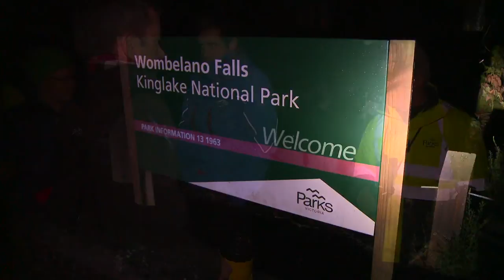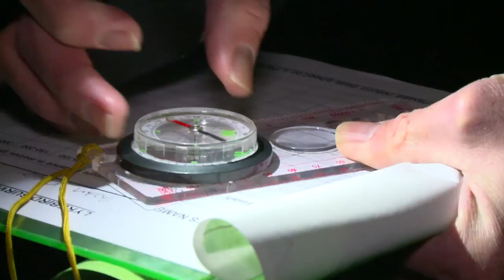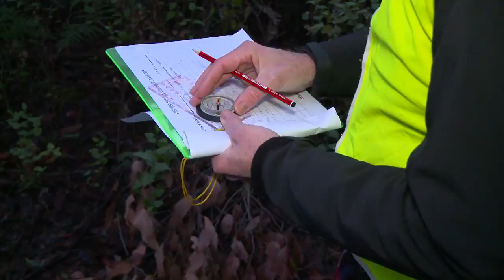Explore KINGLAKE NATIONAL PARK, Victoria, Australia | Tour the World TV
In this segment from the Tour the World travel TV series, we join a two-day Naturewise Eco Escape with Conservation Volunteers Australia in beautiful Kinglake  National Park – just an hour's drive from Melbourne.

In February 2009, 98% of Kinglake National Park was burnt by the Black Sunday bushfires. This Naturewise trip provides a unique opportunity to contribute to the long term recovery and management of the national park. We join Parks Victoria staff to assist in surveying the numbers of the Superb Lyrebirds in the park – renowned for their attractive courtship displays and ability to mimic almost any sound in the forest.

Please note: CVA no longer operates this tour, but this video will give you plenty of ideas for exploring the region yourself.

You can book many aspects of your holiday through us, including hotels, car hire, travel insurance, and more. It does not affect the price you pay, and it enables us to continue to provide readers with amazing travel inspiration.

➡︎ Day tours & experiences: Search and book day tours, guided experiences, and attraction tickets and passes worldwide with Top Oz Tours and Viator. There are no booking or credit card fees when you book through us, and you’ll have access to the widest choice of activities and most competitive prices.

➡︎ Multi-day tours & trips: Travelling on an extended tour with a local guide is a wonderful way to immerse yourself in the destination of your choice. Top Oz Tours has joined forced with Tour Radar to bring you a fabulous range of multi-day tours and trips from the world's leading operators. Travel with like minded people and get the best possible price on the holiday of your dreams.

To browse all our Victoria travel guides, destination blogs, and tour reviews,

This video is hosted by Adam Ford – editor of Top Oz Tours and Travel Ideas, and an Australian travel TV presenter, writer, blogger, and photographer. Adam has travelled extensively through Australia, Europe, Asia, North America, parts of South America, Africa, and the Middle East. He hosted and co-produced three series of the Tour the World travel TV series on Network Ten.

This segment of Tour the World was coproduced by Peppercorn Productions — publisher of Top Oz Tours.

Cover image courtesy of Parks Victoria